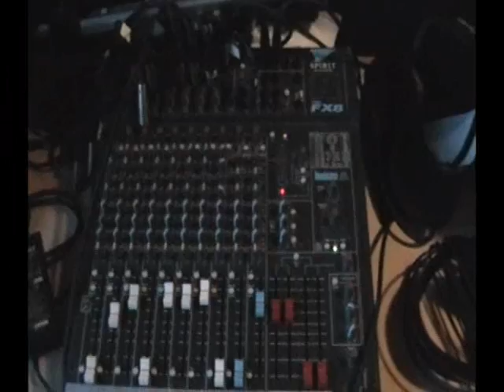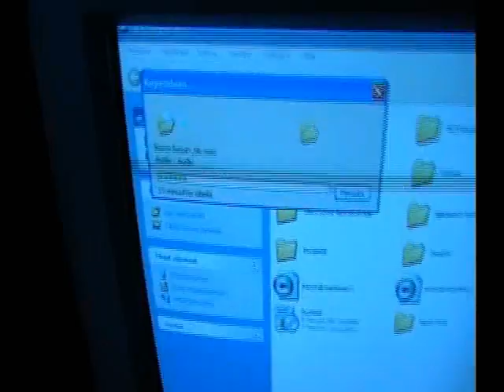Making of... Ace in a hole - Respect between the words ep